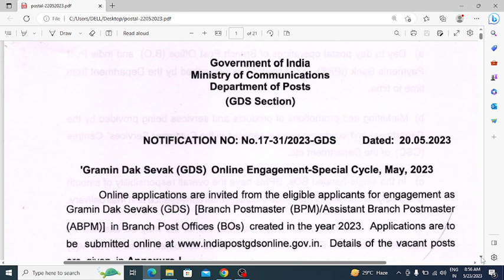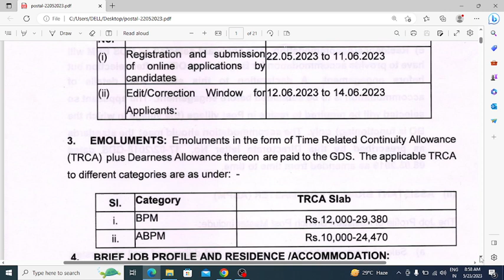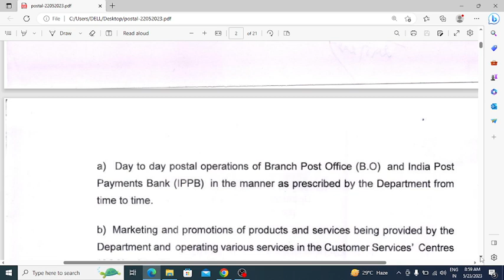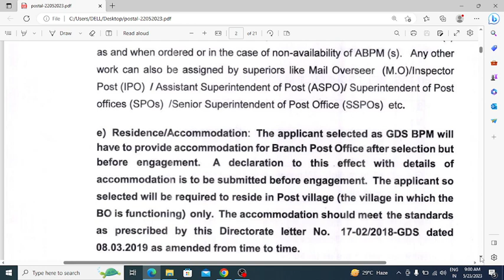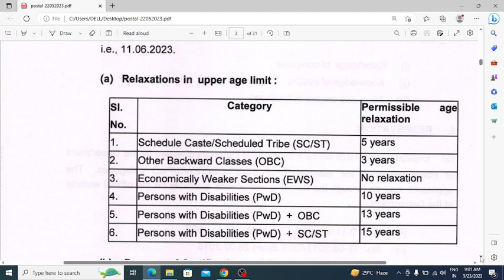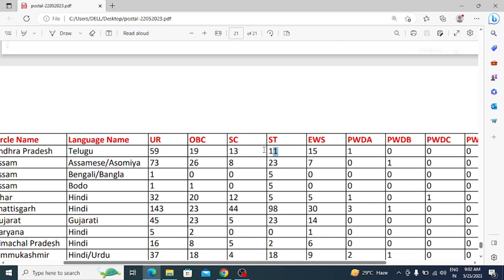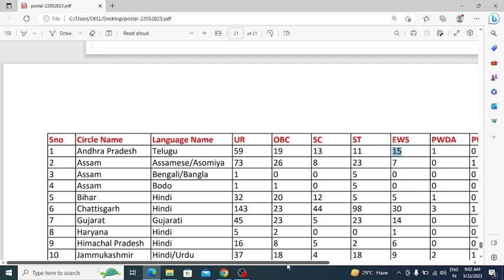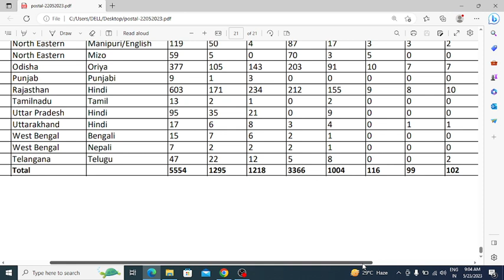Post Office GDS Jobs పరీక్షలు లేకుండా సొంత గ్రామంలో తపాలా శాఖ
India Post GDS Recruitment 2023 Apply Online for 12828 Vacancies.

Particulars Details
Recruitment Organization India Post
Name of Posts Gramin Dak Sevak
No. of Vacancies 12828
Category Govt Jobs 2023
Apply Online Starting Date 22nd May 2023
Apply Online Last Date 11th June 2023
Age Limit Minimum Age – 18 years

Qualification Merit-Based (10th Pass)
Salary India Post GDS Salary 2023
Job Location 23 Circles across the country’s official

Starting Date to apply online for India Post GDS Recruitment 2023 22nd May 2023

Last Date to apply online for India Post GDS Recruitment 2023 11th June 2023

Edit/Correction Window for India Post GDS Application 12th June 2023 to 14th June 2023